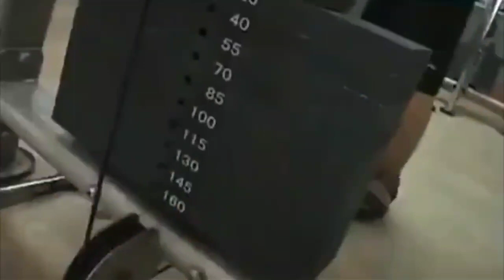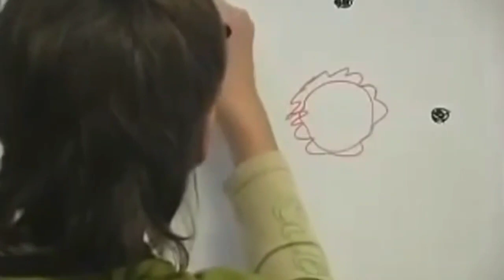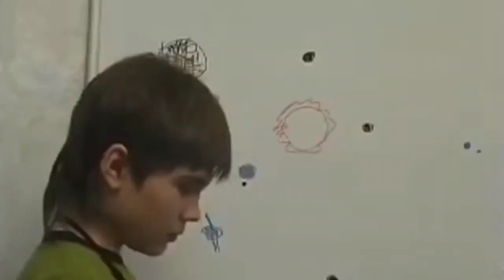TOP 10 Children with real Superpowers